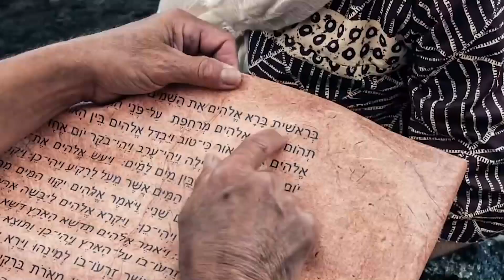"Creed en sus Profetas" domingo 5 febrero 2023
2 Crónicas 21 y Eventos de los últimos días, capítulo 16: "El fin del tiempo de gracia"